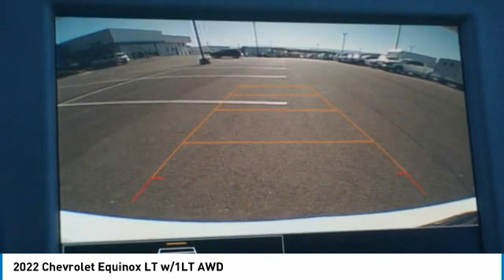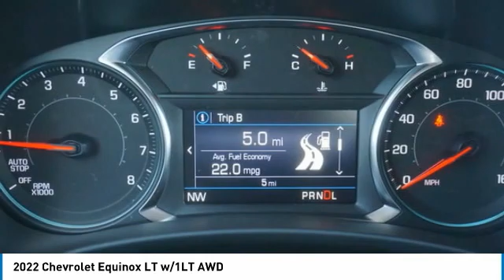2022 Chevrolet Equinox Alcoa TN 310148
2022 Chevrolet Equinox LT w/1LT AWD

West Chevrolet
3450 Airport Highway

Pick up this Summit White 2022 Chevrolet Equinox, available today at West Chevrolet. This could be the one you've been searching for.